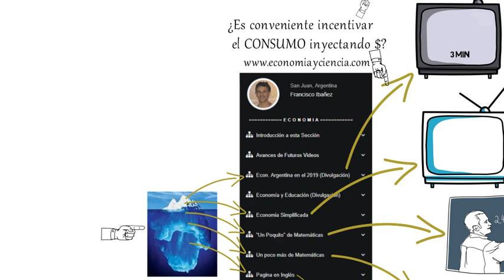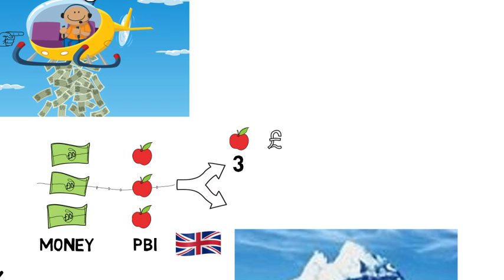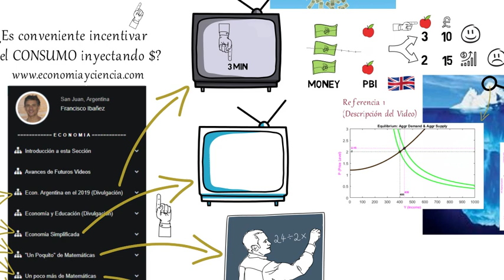Inyectar $ para incentivar el CONSUMO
Referencia 1
los videos inherentes a los efectos de la inyección de dinero,
en lo que se denomina "el corto plazo" están en la siguiente sección:
MACROECONOMICS
                    Short Run